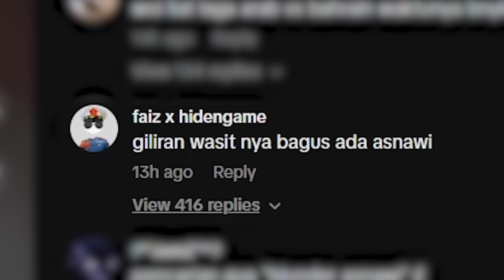SELEBGRAM BAHRAIN HINA INDONESIA